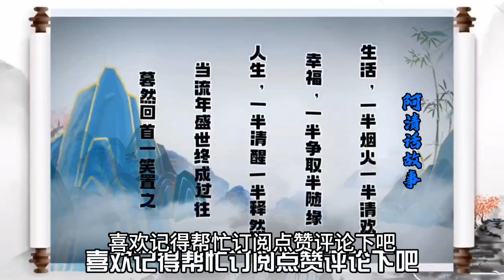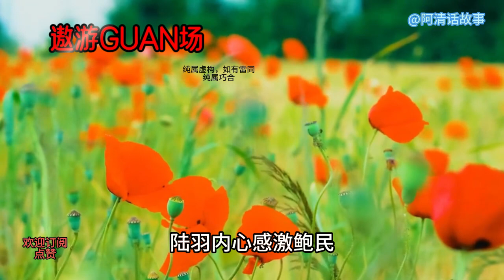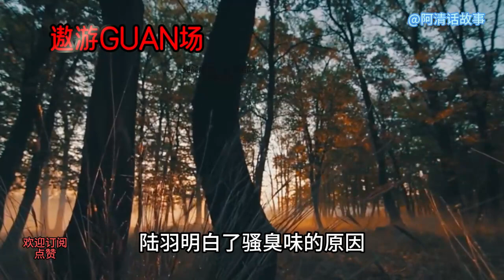遨游六八 为掩盖事实，竟然对陆大人办公室做了手脚。小说